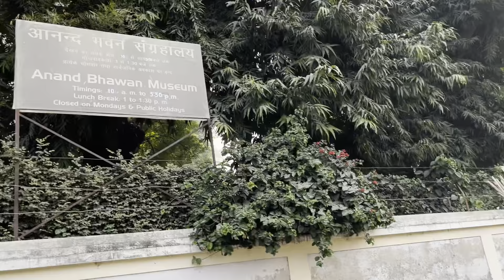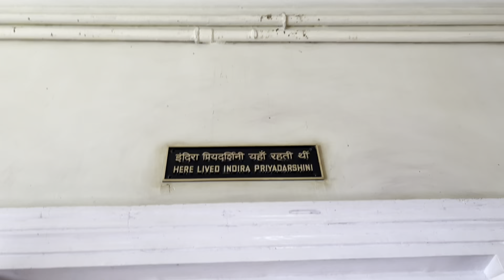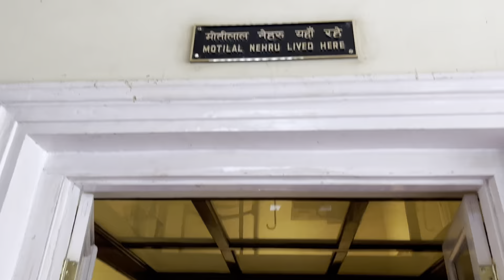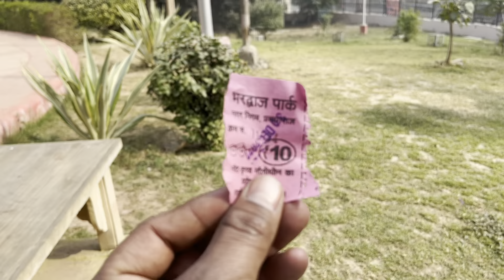Travel Nightmare: How My Delayed Train and Stolen Wallet Ruined My Prayagraj Adventure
My Worst Travel Experience - Losing My Wallet in Prayagraj

Join me on my journey from Puri to Jaipur, where a 3-hour train delay led me to explore Prayagraj, and what was supposed to be a fun-filled adventure turned out to be my worst travel experience. In this video, I share my story of how I lost my wallet to an E-rickshaw driver, leaving me stranded in a new city with no money. But the ordeal didn't end there, as I had to spend hours in a police station to file an FIR, with no assistance from the authorities initially. Watch me recount the harrowing experience and how I made my way to Jaipur by a night bus. This video serves as a cautionary tale to fellow travelers to be vigilant and cautious while exploring new places. Join me on this rollercoaster ride of emotions and learn from my mistakes.